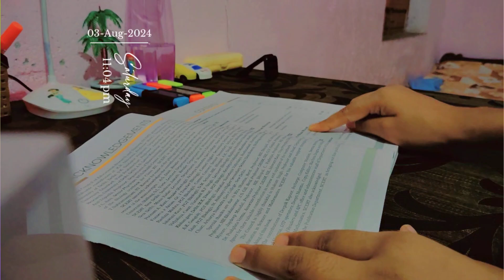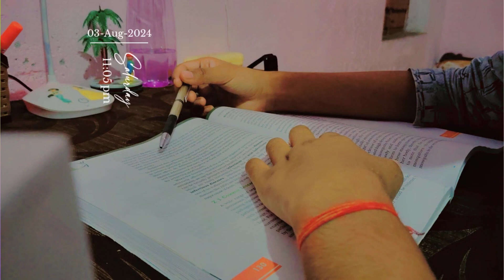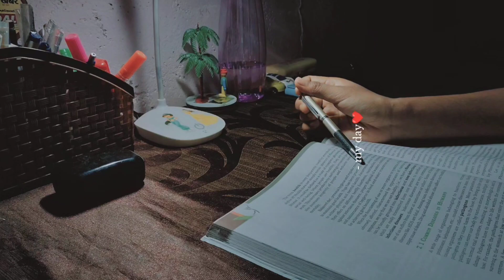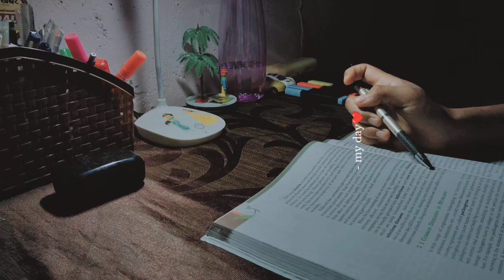Day-3🌸 of 10hrs 🐾 study challenge 😶‍🌫️!! full productive 👀!!less distraction ⛓️